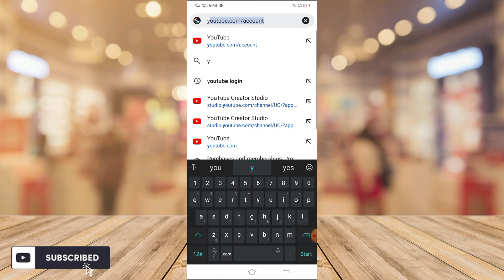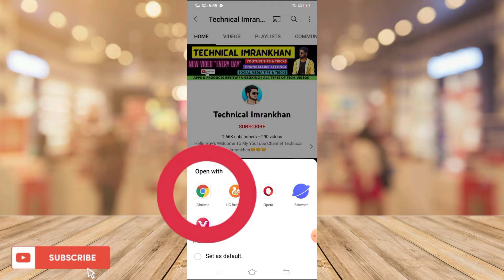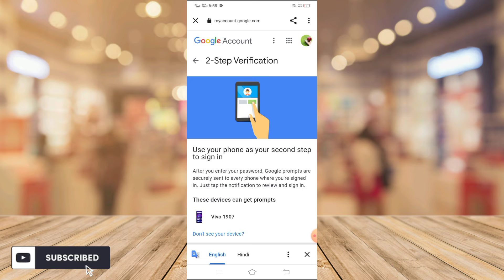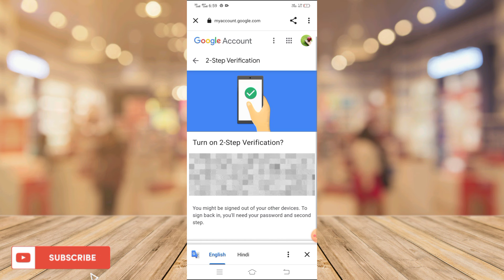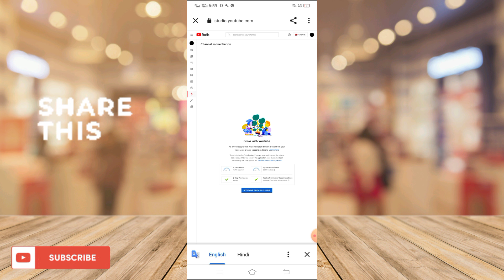How To Setup 2 Step Verification In Gmail Account | Gmail 2 Step Verification Kaise Kare 2022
iss video me my ne bataya hai Gmail 2 Step Verification kaise karna hai YouTube monetization ke liye.

Green Screen
DSLR Camera